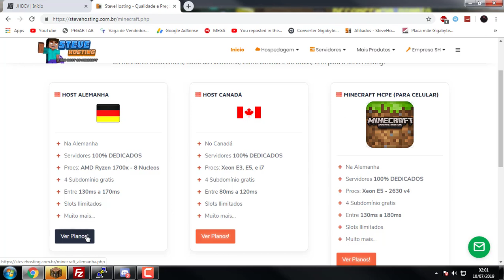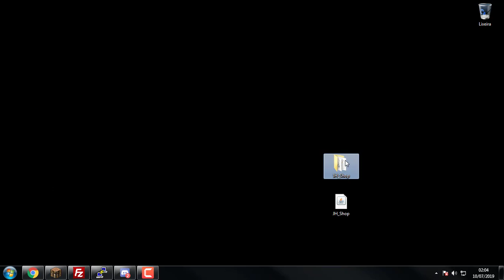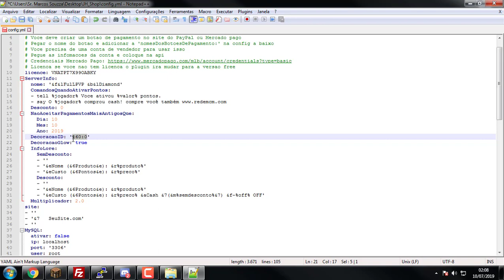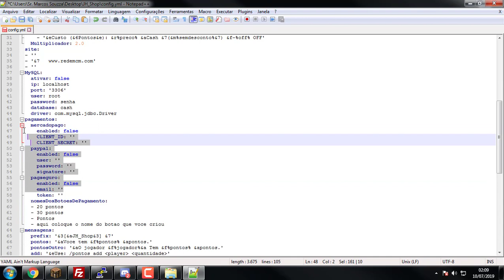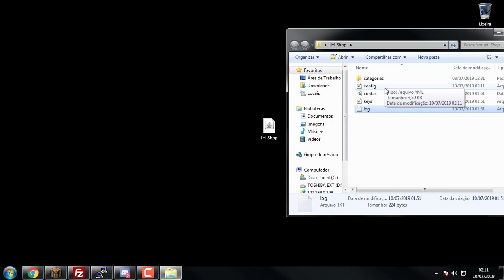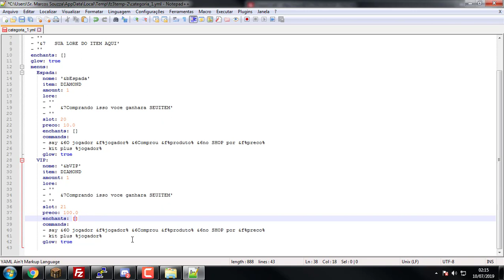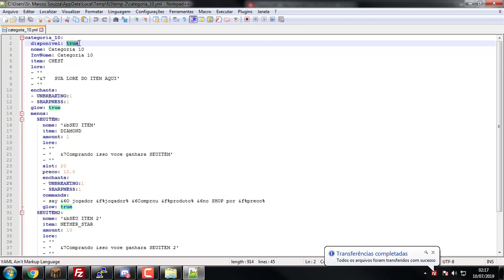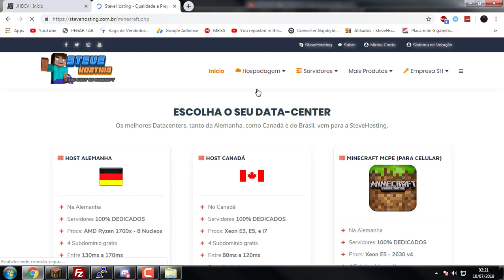✖ Plugin JH_Shop - ☾1.13x, 1.10x, 1.8x☽✖ Sistema de venda Coins/Cash PT-BR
Loja do JHDev

██████████████ ★ DESCRIÇÃO ★ ██████████████

--=== Download Plugin ===--